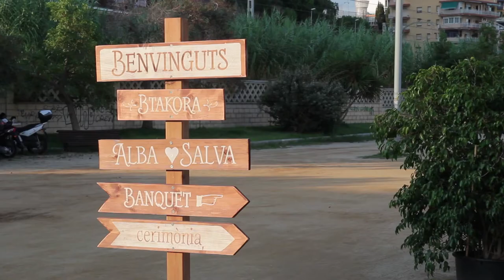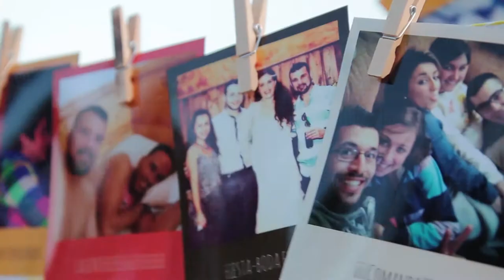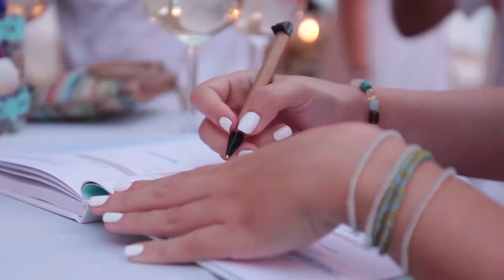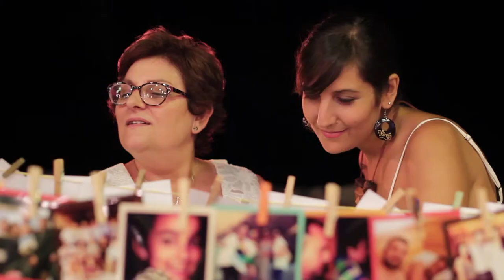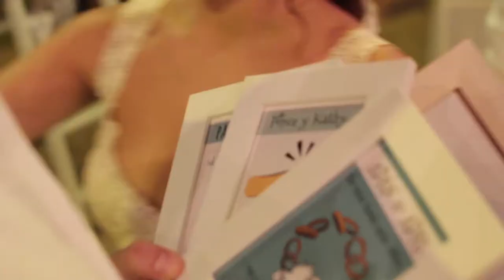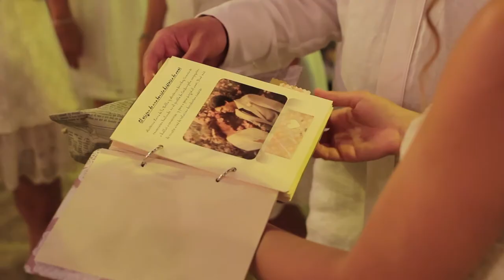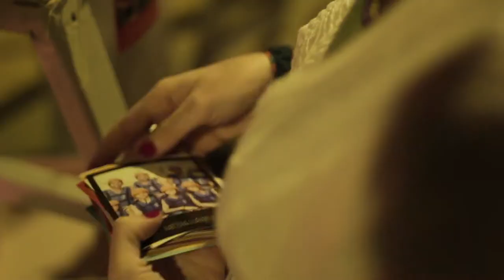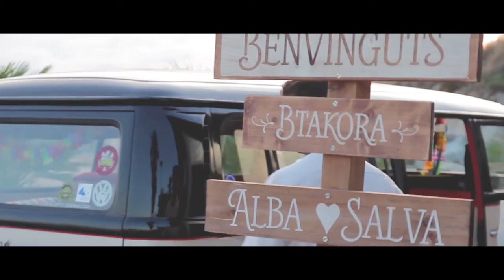Boda Alba y Salva por Cristina Illán Fotografía y B&W Films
Precioso video de boda de Alba&Salva